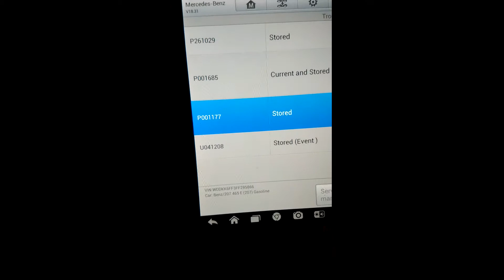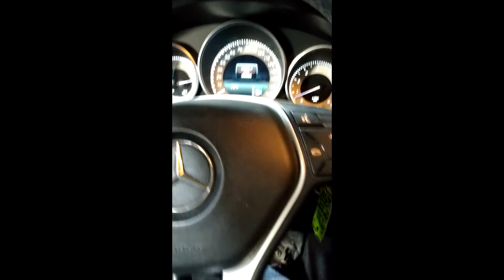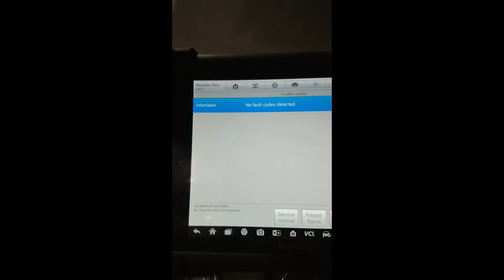P001177 DTC P001685 DTC 2015 mercedes e 400 3.0-liter twin-turbo M276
P001685; the position of the intake camshaft (cylinder bank 1) is implausible relative to the position of the crankshaft. There is a signal above the permissible limit value.
P001177 - The position of the intake camshaft (cylinder bank 1) deviates from the specified value.